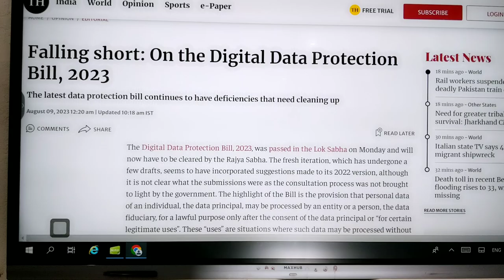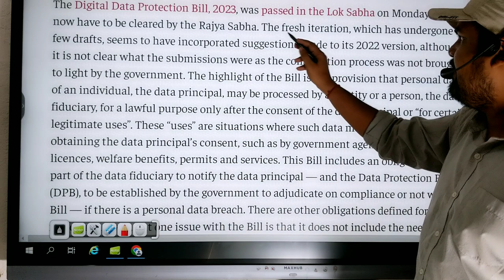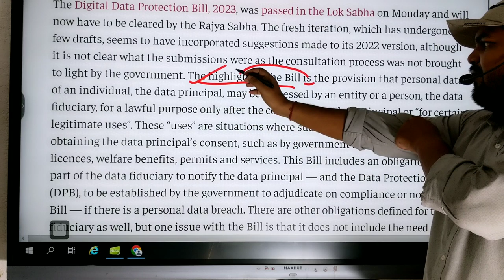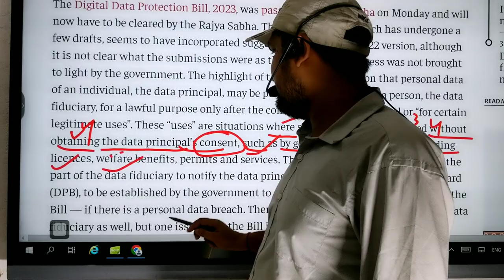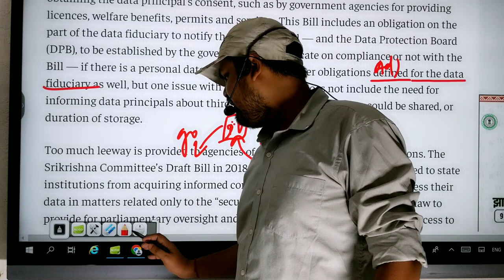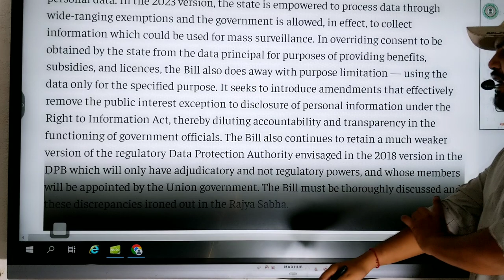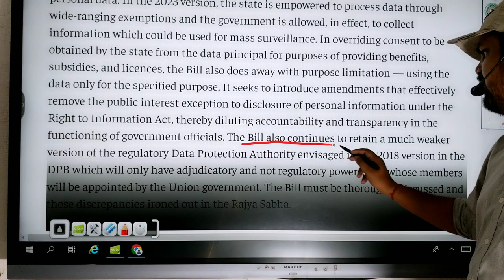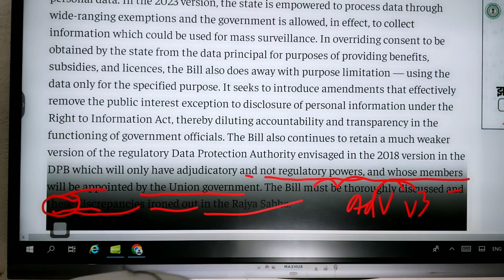SHRISHTI CLASSES, HAJIPUR | FOR - SSC | BANK | RLY | BIHAR SI | BIHAR POLICE | BSSC & All Others.